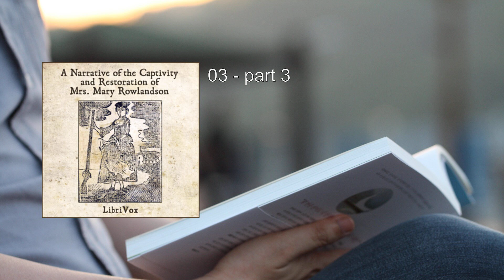Narrative of the Captivity and Restoration of Mrs. Mary Rowlandson ✨ By Mary White Rowlandson FULL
Narrative of the Captivity and Restoration of Mrs. Mary Rowlandson. By Mary White Rowlandson FULL Audiobook
Here's a detailed summary of "Narrative of the Captivity and Restoration of Mrs. Mary Rowlandson" by Mary White Rowlandson:

In this harrowing narrative, Mary Rowlandson recounts her traumatic experience during the 1675 King Philip's War when Native American warriors attacked her town of Lancaster, Massachusetts. The book provides a firsthand account of her captivity, suffering, and eventual release.

1. Background and Capture:
   - On February 10, 1675, the Indians descended upon Lancaster, burning houses and taking captives. Mary Rowlandson's own home was besieged, and she witnessed the brutal murder of her family members and neighbors.
   - She was taken captive along with her children and other settlers. The Indians killed some captives immediately, while others were led away.

2. Life in Captivity:
   - Mary endured immense physical and emotional hardships during her captivity. She was forced to march through harsh conditions, often hungry and cold.
   - She witnessed the suffering of other captives, including children, who died from exposure, hunger, or violence.
   - Mary's faith was tested as she grappled with the loss of loved ones and the uncertainty of her fate.

3. Spiritual Reflections:
   - Throughout her captivity, Mary turned to her Puritan faith for solace. She saw her suffering as a test from God and sought strength in prayer and scripture.
   - Her narrative is filled with biblical references and reflections on divine providence. She believed that her survival was a testament to God's sovereignty.

4. Release and Restoration:
   - After eleven weeks in captivity, Mary was finally ransomed. She reunited with her surviving family members and returned to English society.
   - Her account emphasizes the importance of gratitude and trust in God's plan. She saw her release as a miraculous restoration.

5. Impact and Legacy:
   - Mary Rowlandson's narrative became one of the earliest and most influential examples of American captivity literature.
   - It sheds light on the complex relationships between colonists and Native Americans during a tumultuous period in New England history.
   - Her story resonates with themes of endurance, faith, and resilience.

6. Conclusion:
   - "Narrative of the Captivity and Restoration of Mrs. Mary Rowlandson" serves as both a historical document and a spiritual testimony.
   - Mary's vivid descriptions of her captivity, her inner struggles, and her eventual return home provide a powerful glimpse into the human experience during times of crisis.

For those interested in understanding the challenges faced by early American settlers and the resilience of the human spirit, Mary Rowlandson's narrative remains a compelling and poignant read .
More: Captivity, Restoration, Mrs. Mary Rowlandson
Narrative, Audiobook, Mary White Rowlandson

00:00:00 01 - part 1
00:30:40 02 - part 2
01:09:27 03 - part 3